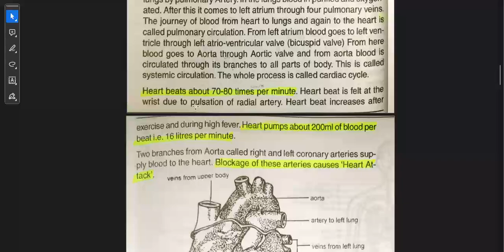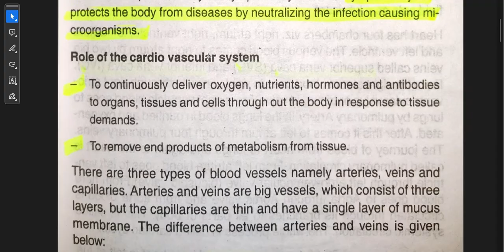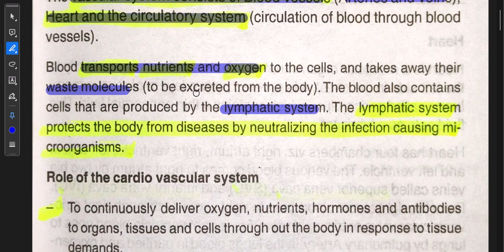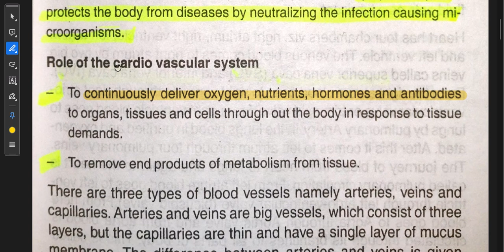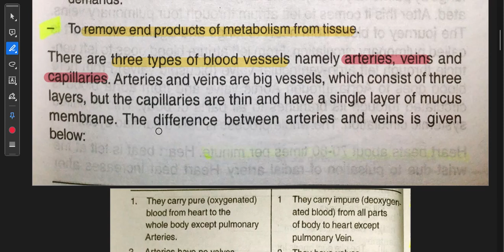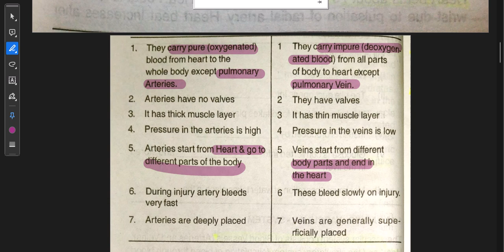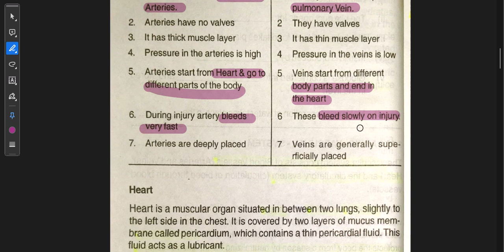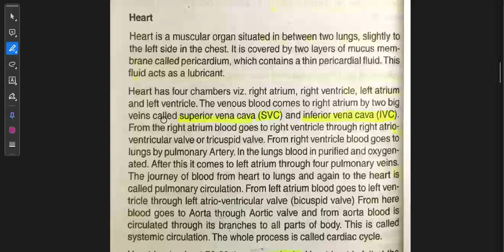part 1 Cardiovascular system